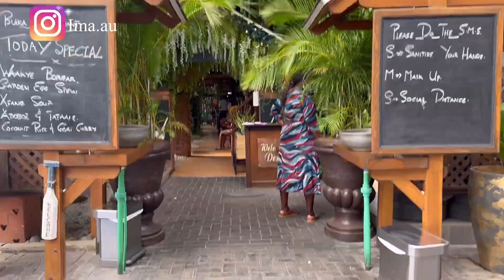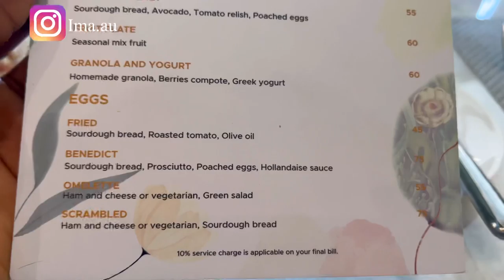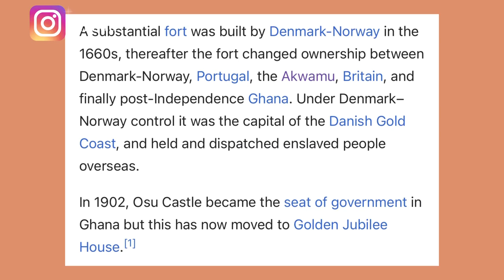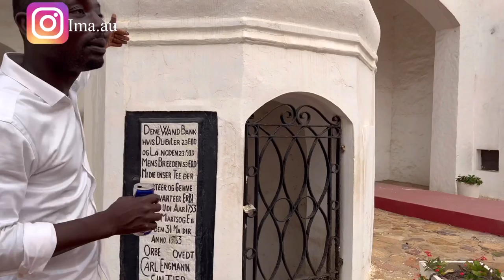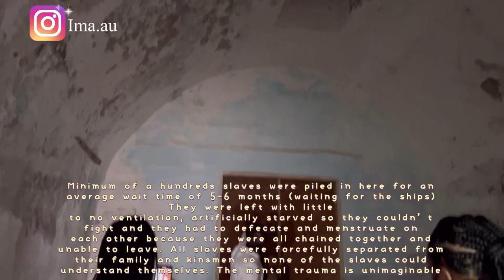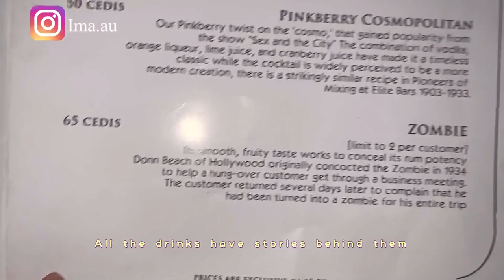GHANA VLOG | VISIT TO OSU SLAVE CASTLE & POINT OF NO RETURN | CLUBBING | STAYING AT NO1 OXFORD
I try more street food, visit Osu Slave castle, learn about the slave trade in the area. This is the last vlog from my 4 vlog Ghana trip. I really hope you enjoyed it till this point !

All items work in the video were sourced and curated by me.